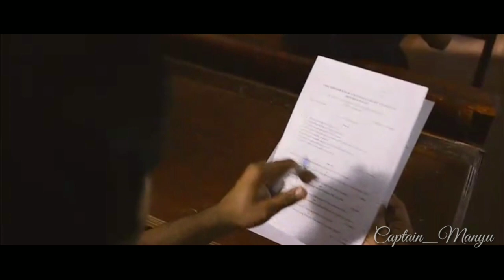Exam Time Whatsapp Status || Every ഉഴപ്പ൯ During Exams